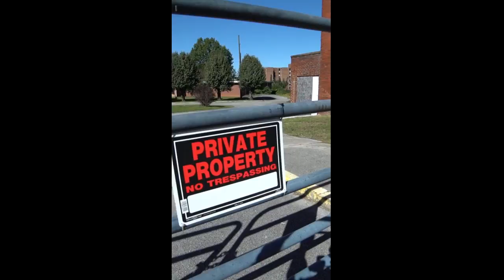Explore Knoxville College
Join WBIR for our digital-first series, Abandoned Places. Our second stop is Knoxville College.